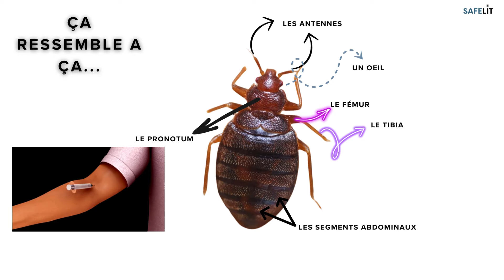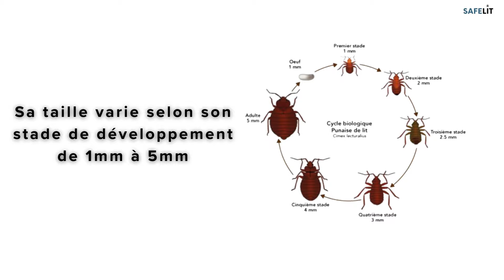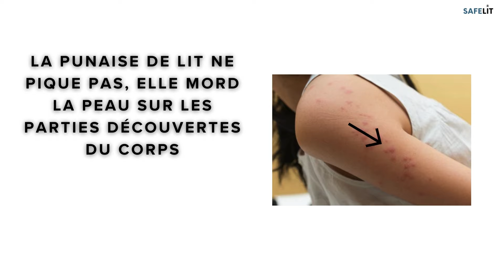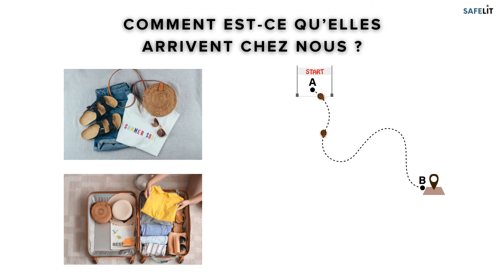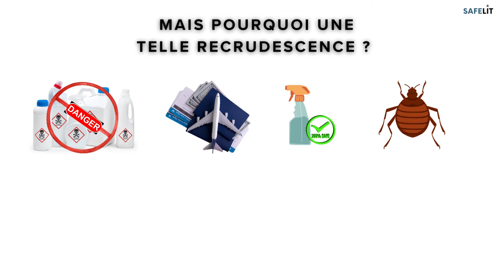Tout savoir sur la punaise de lit !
🛏️ Tout ce que vous devez savoir sur les punaises de lit 🛏️

Bienvenue dans cette vidéo explicative où nous plongeons dans le monde des punaises de lit ! Elles n’auront plus de secret pour vous. Vous saurez les reconnaitre, comprendre comment elles sont arrivées chez vous, comment elles se nourrissent et pourquoi nous faisons face à une recrudescence importante depuis maintenant plusieurs années.

Un doute sur une infestation ? Besoin de conseils pour vous débarrasser des punaises de lit ?
GUIDE GRATUIT : Se débarrasser des punaises de lit en 4 étapes en autonomie